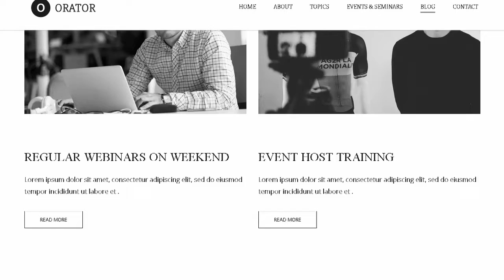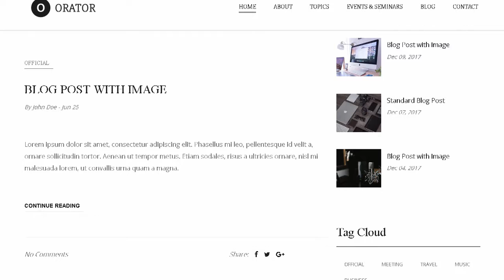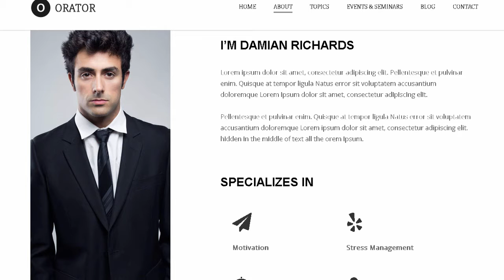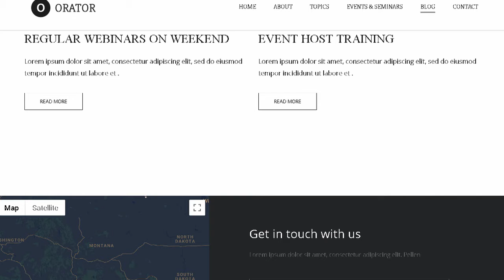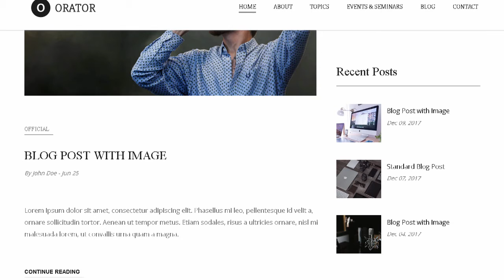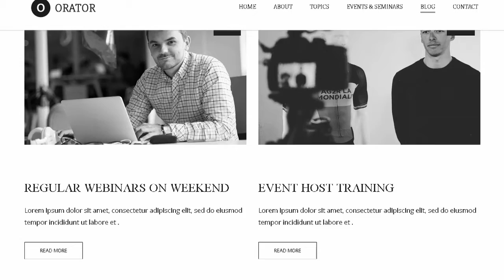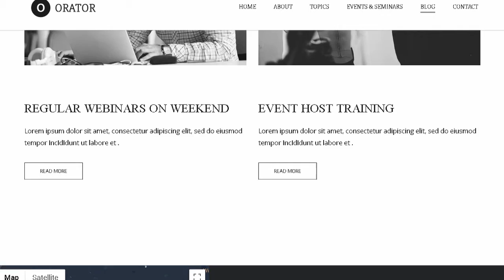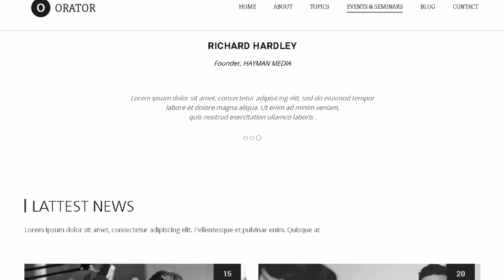Orator - HTML Template | Themeforest Templates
Download Orator - HTML Template | Themeforest

OR

Orator &ndash; HTML Template

Orator is a HTML Template. HTML files are well organized and named accordingly so its very easy to change any and all of the design You can convert it to Wordpress. Joomla or other CMS. which suits perfectly for Orator. online tutor. motivational speaker. anchoring and tv artists. Feel free to get support as we love to help our clients. It is a personal portfolio HTML template.

Features

Coded based on Bootstrap 3

Youtube Portfolio

Smooth Scroll

100% Responsive

W3C Validated Code

Well Documented

Fully Customizable

FREE Google Web Fonts

Support (I&rsquo;ll help you. just send us a comment.)

Package Contents

Package have 3 HTML and Supported files(CSS. JS.PHP Files)

1 Documentation (HTML file)

Images and Fonts

All stock images are for preview purposes only and are not included in the download package.

Fonts are not included with download package. you can get fonts and images from below links

Icons Used

Thank you for purchasing. and&#160;please rate&#160;if you liked it!